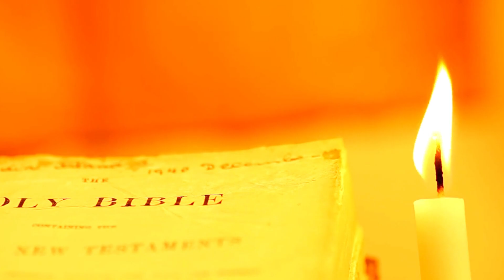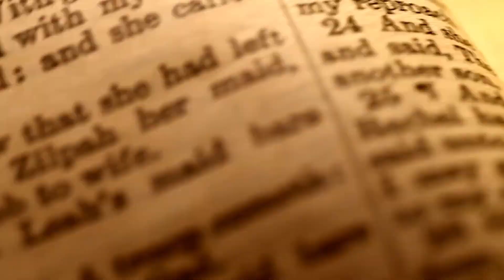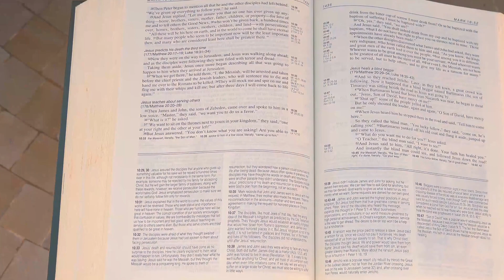C H U R C H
inviolate